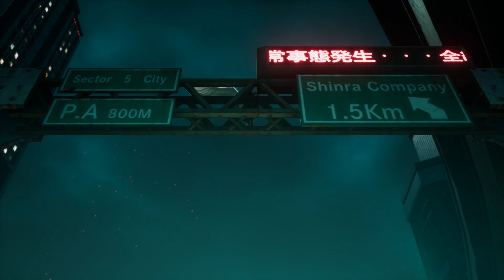Crisis Core Final Fantasy VII Reunion | español | parte 10